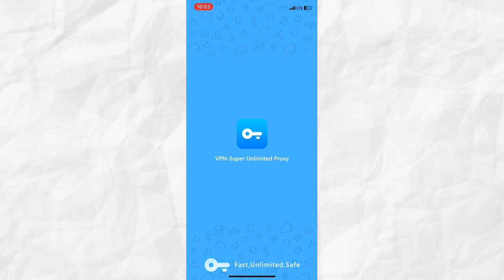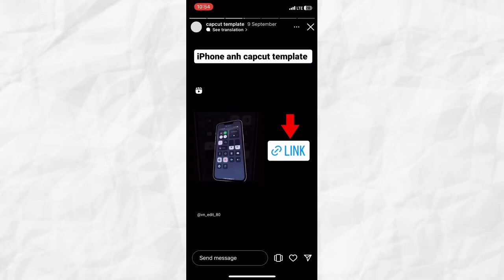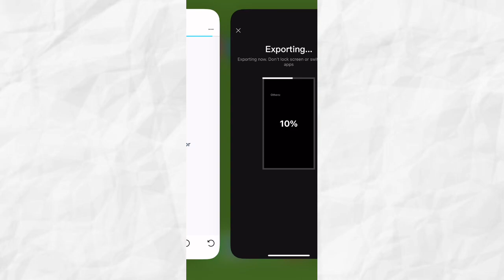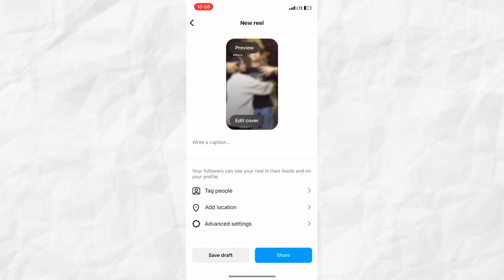Capcut trending video editing | Capcut trending reels editing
Your Qures 👇
vn video editor tips and tricks in Hindi
capcut trending video editing Hindi
capcut video editing editing trending reels
capcut new effect video editing